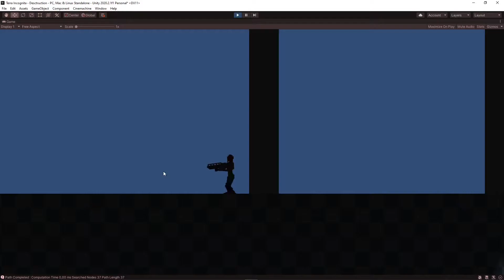Sneak Peak - 2D pathfinding and health systems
Currently testing 2D pathfinding on dynamic environment and damage system on multiple agents.

Here, the target is the player and agents need to find a way to reach him.
The navigation grid is frequently updated in order to take in acount potential terrain modifications (ex : obstacle damaged or moved).

You can also see a work in progress on health and damage system.